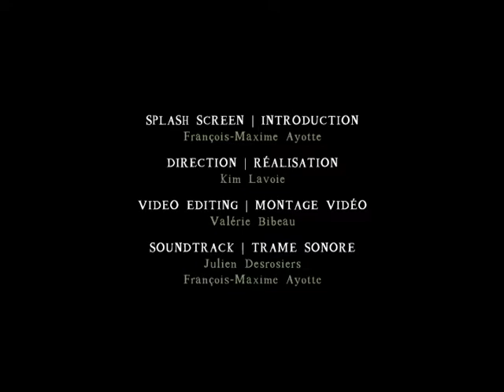POTION DE PROTECTION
Souvent, nous faisons face à des obstacles lors du quotidien.
Ceux-ci peuvent nous atteindre physiquement, psychologiquement et/ou émotionnellement.
Il est important d’inclure une routine de protection avant de sortir de la maison.
Ce rituel permet d’intégrer cette routine dans votre quotidien.

Pot rempli d’eau

Tourmaline
NOIRE COMME LA NUIT
TU CHASSERAS LES ENNUIS

Persil
GARDIEN DE MES SOUCIS
LES CONFLITS, TU L’ENFOUIS

Fermez, remuez et chargez sous la pleine lune.
Filtrez et frottez vos poignets de cette eau avant de sortir de chez vous.

Conservez l'eau au réfrigérateur 1 mois maximum.